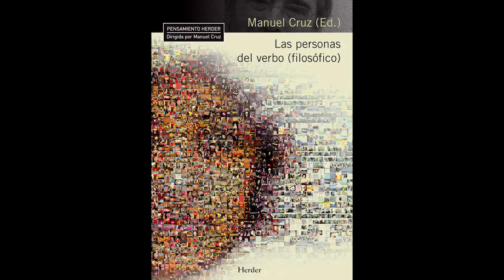Las personas del verbo (filosófico) de Manuel Cruz (ed.)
¿Qué son eso que llamamos las personas del verbo? Yo, Tú, Él, Nosotros, Vosotros, Ellos son más que pronombres y lugares de enunciación, posiciones de discurso que nos permiten hablar. Son el cobijo de diferentes miradas sobre el mundo.